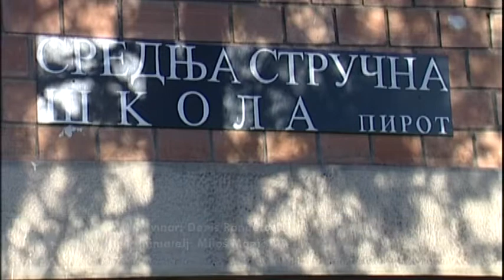TRI OBRAZOVNA PROFILA U SREDNJOJ STRUČNOJ ŠKOLI